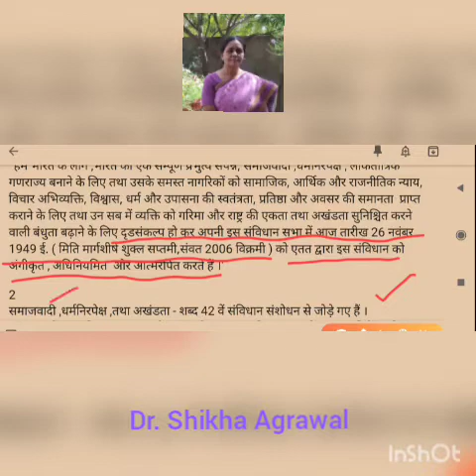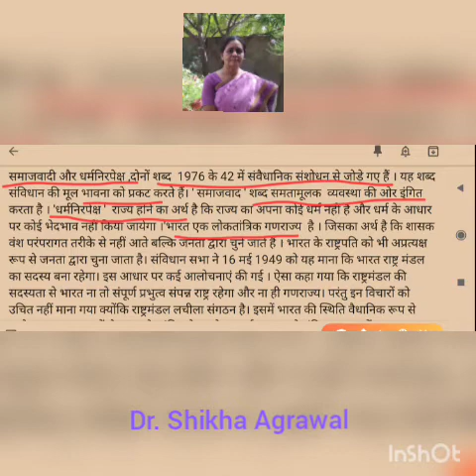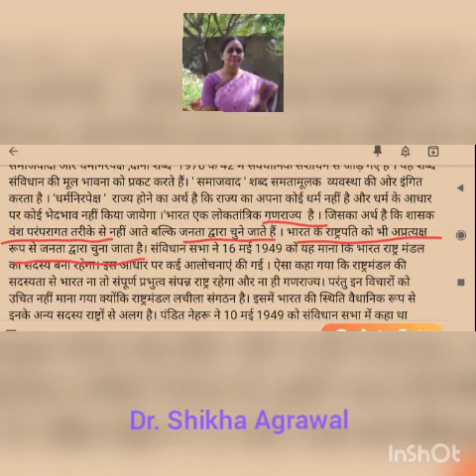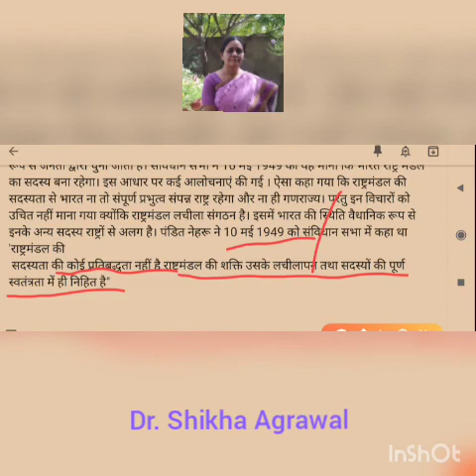संविधान की प्रस्तावना -A , डॉ शिखा अग्रवाल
BA II Paper II